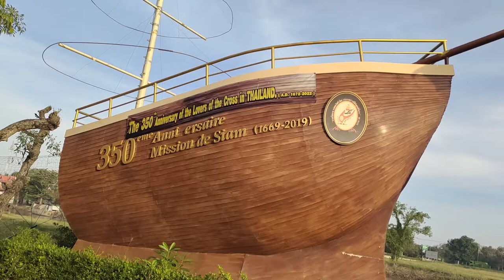St Joseph Church and School Thailand 🤍 | Thailand tamil vlog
in this video i share my church review

one of tge oldest temple in Thailand its been started since 1669

they celebrated 350 years anniversary on 2019

it located in the side of river chao phraya river
this river flew around Ayutthaya

thanks in advance for watching video fully